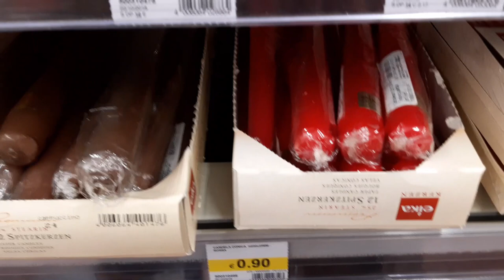DIY - Centrotavola di Natale Facile e d'Effetto!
Centrotavola natalizio di grande effetto, ma, super facile da creare e di grande impatto visivo. Ho abbinato decorazioni acquistate a poco (io le ho trovate presso il supermercato Auchan, ma un negozio vale l'altro, ovviamente), ed ho speso veramente molto poco. A casa avevo le passamanerie natalizie e la decorazione vegetale. Potete usare ciò che vi piace di più. Una candelina del tipo tea light non può mancare. Anche il filo di 40 lucine led funzionanti a pile si trovano facilmente nei fai da te.
Buon divertimento!

Mi trovate anche su INSTAGRAM: @LovePotionFactory

Il mio INSTAGRAM lavorativo è il seguente: @AtelierMediterraneo

Sono su ETSY con due shops che trattano categorie simili, ma non identiche:
1. per i GIOIELLI che realizzo.
2. per gli oggetti DECORATIVI che realizzo